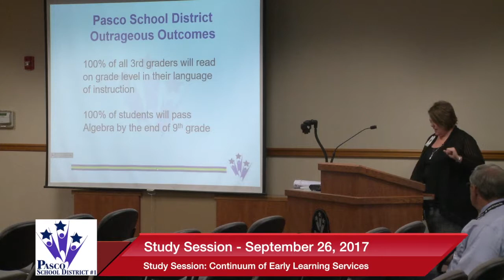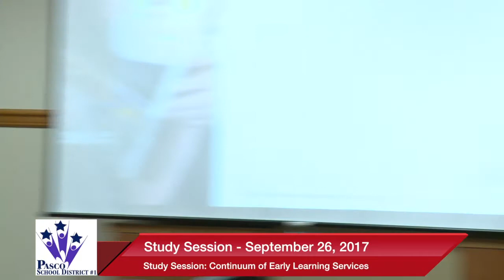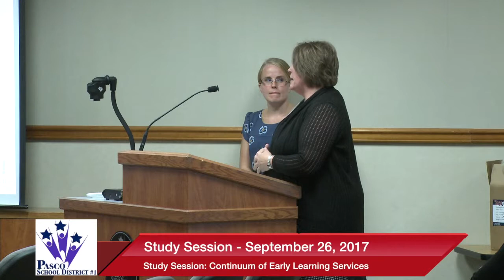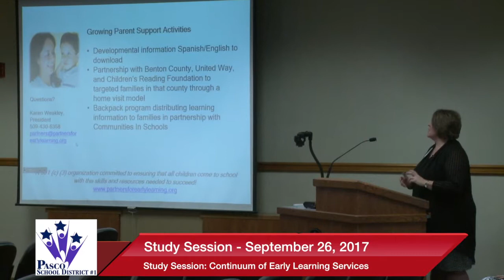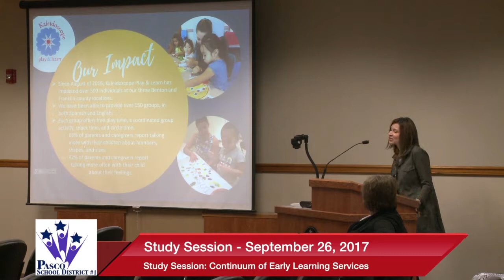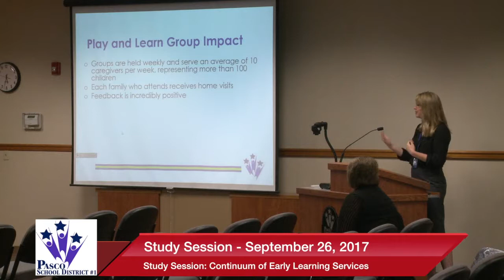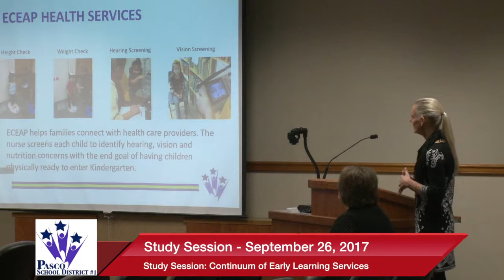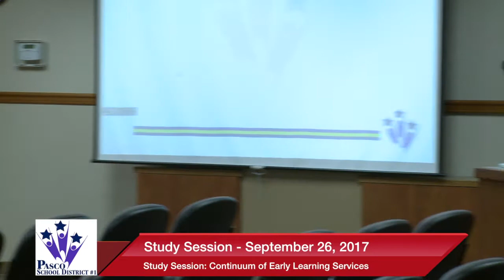September 26, 2017 | Study Session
Coverage of the September 26, 2017 Pasco School District Board of Directors Study Session. Video production courtesy of Pasco City Television, PSC-TV, Channel 191 on Charter Cable in Pasco,